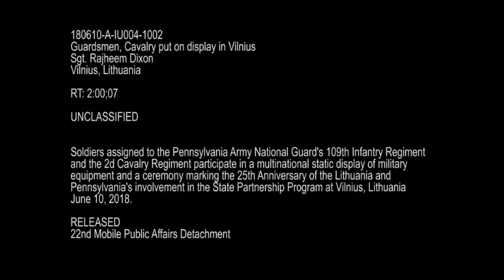Guardsmen, Cavalry put on display in Vilnius B Roll | Military News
Guardsmen, Cavalry put on display in Vilnius B Roll